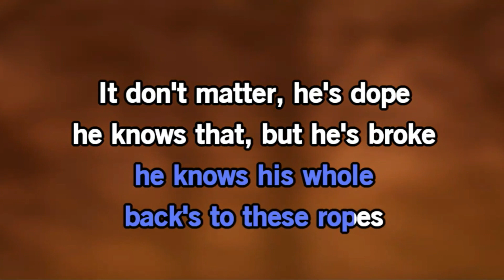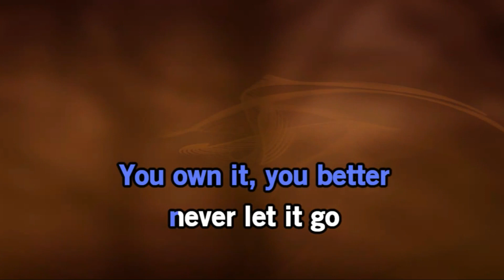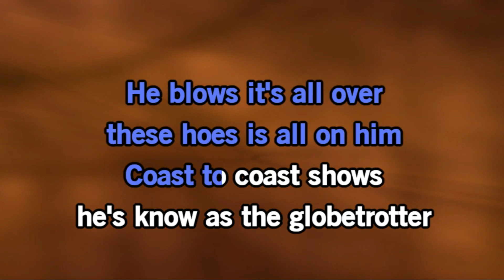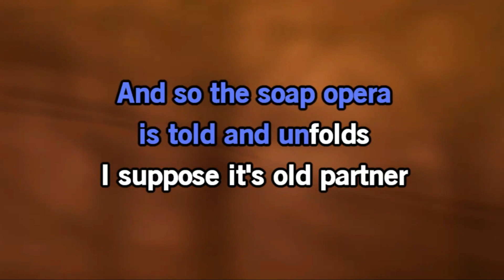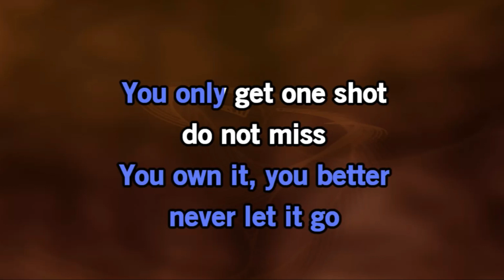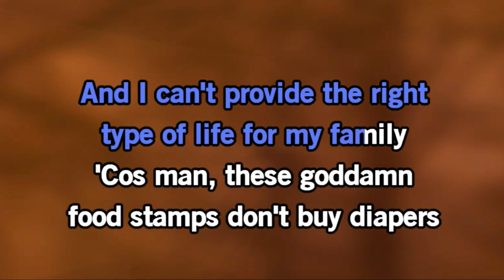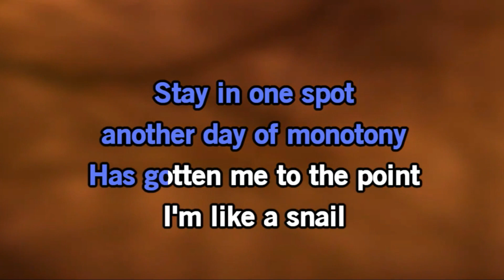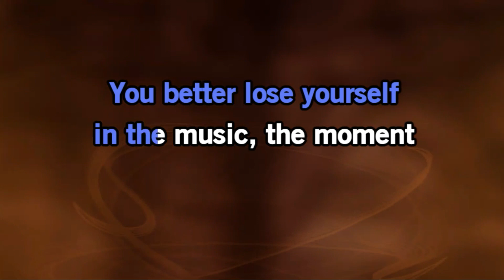Lose Yourself - Eminem (Karaoke) (No Vocals)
LYRICS

Yo! His palms are sweaty, knees weak, arms are heavy

The moment, you own it, you better never let it go
You better…

But the beat goes on: da da dum da dum da da da da

You better…

Fact that I can't get by with my 9-to-5
And I can't provide the right type of life for my family

You better…